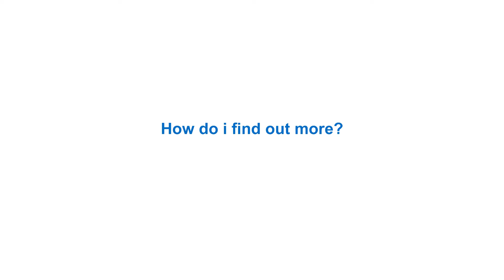LinkPETS Program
At LinkPETS we understand the important bond that exists between people and their pets.
LinkPETS is a Commonwealth Health Support Programme-funded social care package designed to help elderly people living in the City of Monash and surrounding suburbs care for their companion pets.

LinkPETS volunteers provide social support and practical assistance for pet owners to help them maintain their health, keep socially active and maximize their independence.

Pet-loving volunteers from LinkPETS assist with dog walking, hygienic clean-ups for cats and dogs, as well as basic grooming on a regular basis.  These tasks can be tailored to suit both the client and their pet’s needs.  Volunteers also assist with the clean-up of litter trays, bird cages, hutches and bedding.